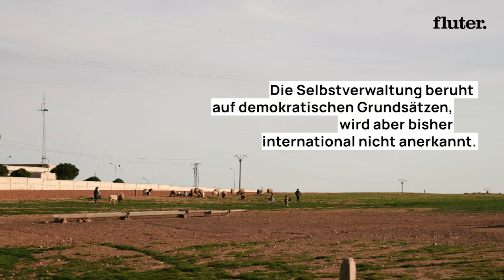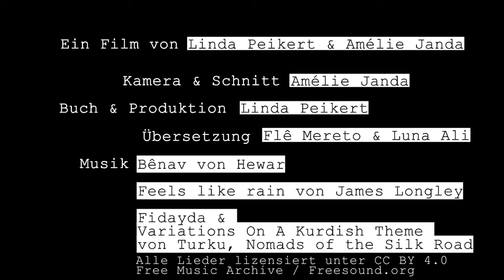Wie geht es der Zivilbevölkerung Rojavas?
Nach dem syrischen Bürgerkrieg begann 2012 der Aufbau der Autonomen Administration von Nord- und Ostsyrien, auch bekannt unter dem kurdischen Namen Rojava. Die Selbstverwaltung beruht auf demokratischen Grundsätzen, wird aber bisher international nicht anerkannt. Seit 2016 greift die türkische Regierung das Gebiet Rojava an, weil sie Rojavas Streitkräften unterstellt, Verbindungen zur verbotenen kurdischen Arbeiterpartei PKK zu haben. Wir haben uns gefragt: Wie wirken sich die türkischen Angriffe auf die Region aus und wie geht es der Zivilbevölkerung heute?

Ein Film von Linda Peikert und Amélie Janda